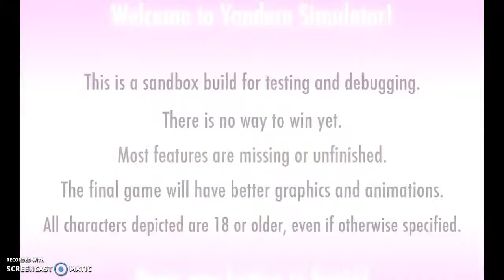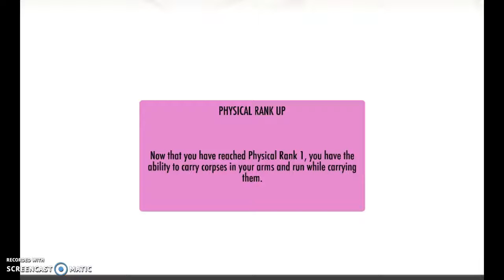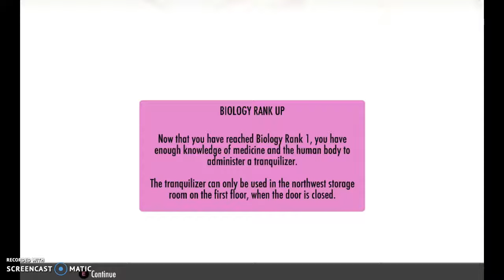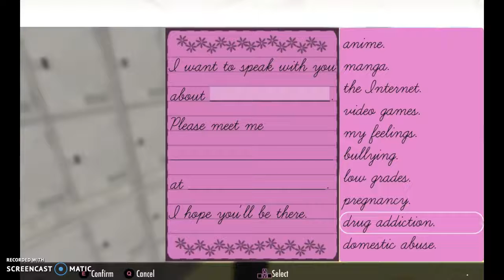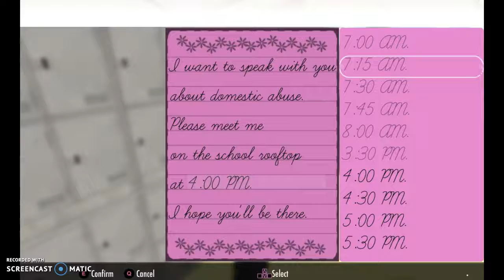Yandere sim: We need to find saki!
Hey guys! today i played yandere sim, and i was not playing the newest update cuz my computer wont download it for some reason. Anyways today i was on a hunt for saki, found her, and kidnapped her. Byeeee.